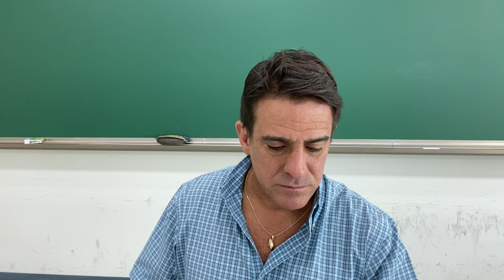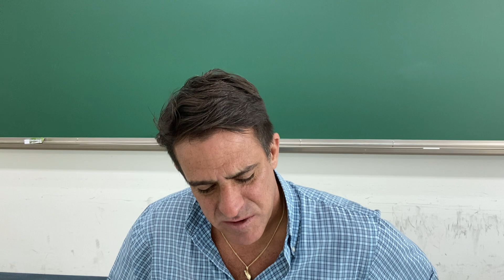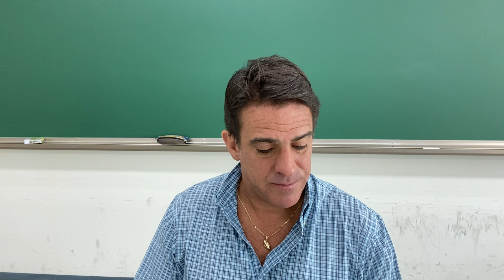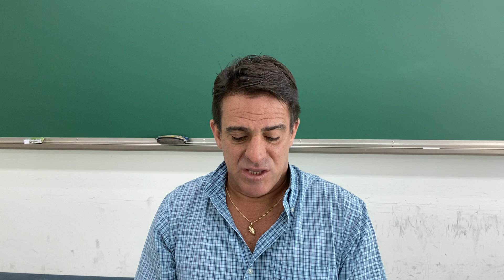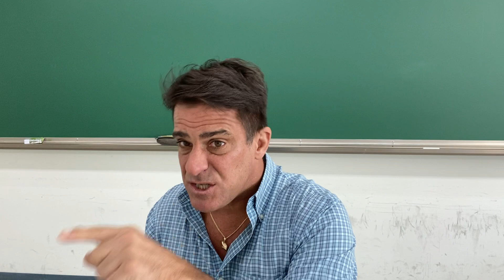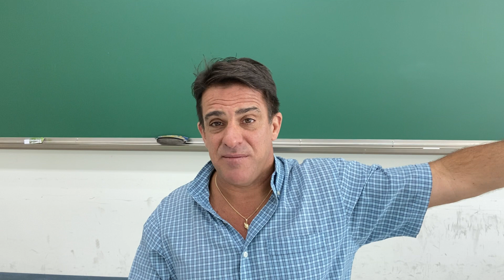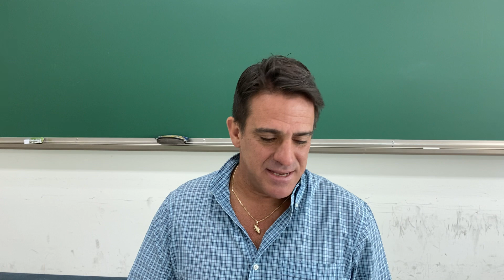FE week 8 video lecture